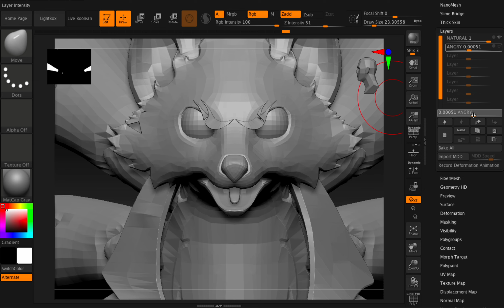How To Create Blend Shapes in ZBRUSH (Emotion Test)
Models for NFT Projects for Metavers 3D, Environment , Hard Surface and Organic props, models for Artists
Unreal Engine, Unity, Unity3D, Blender, Maya, Substance Painter, Substance Designer, 3ds Max
Best for artists!
Please join us at the discord server for the new updates